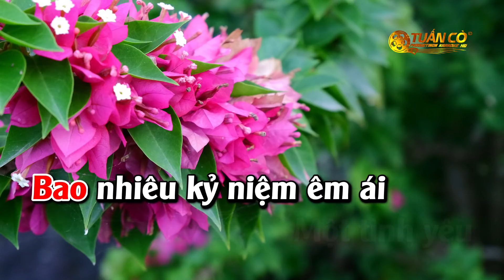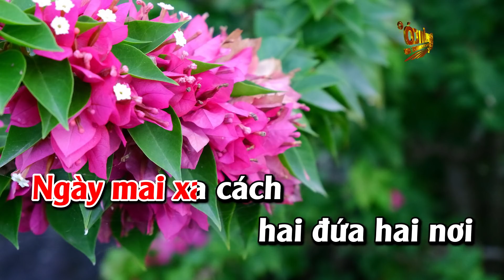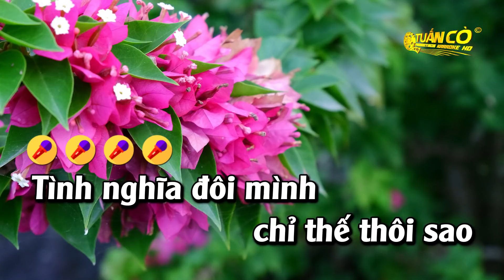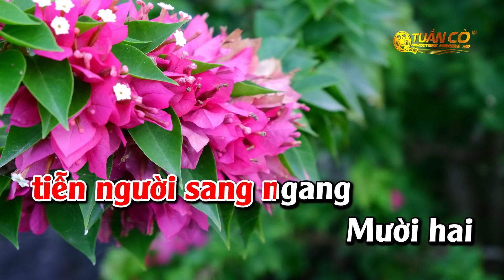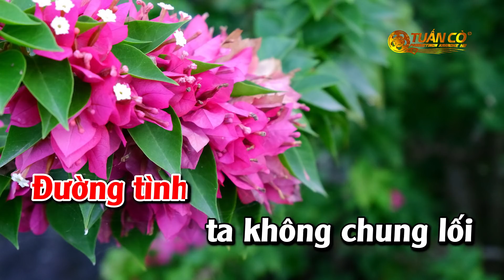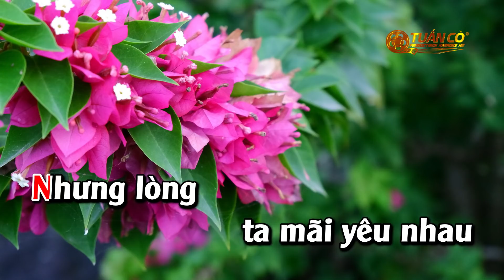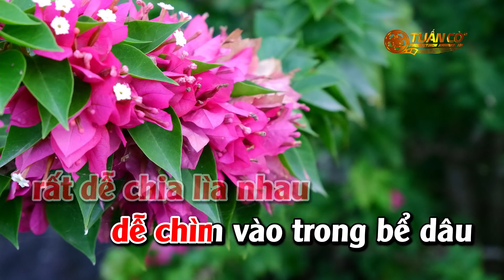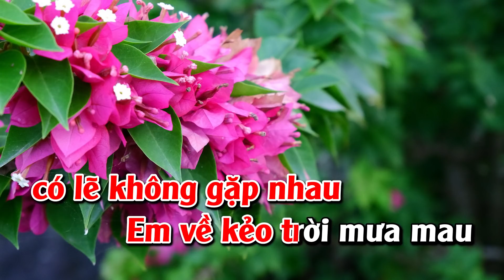Liên Khúc Karaoke Rumba Nhạc Sống Tone Nữ | Xin Gọi Nhau Là Cố Nhân | Nỗi Buồn Hoa Phượng